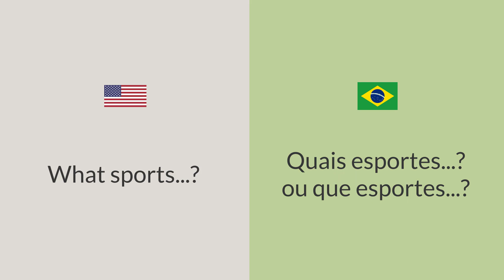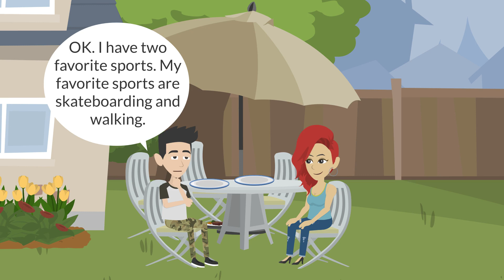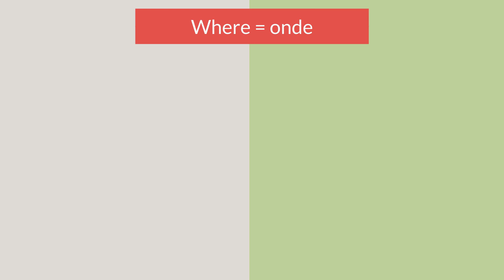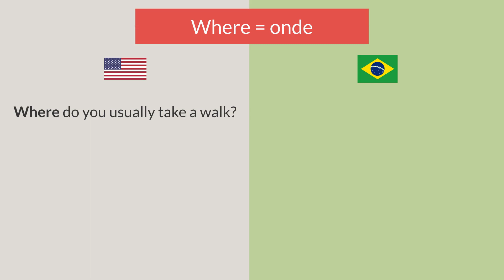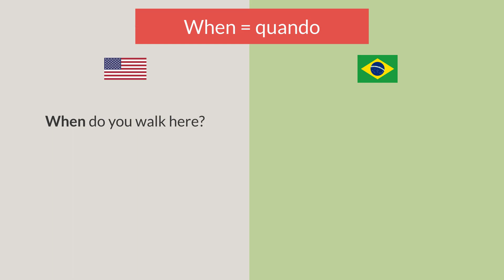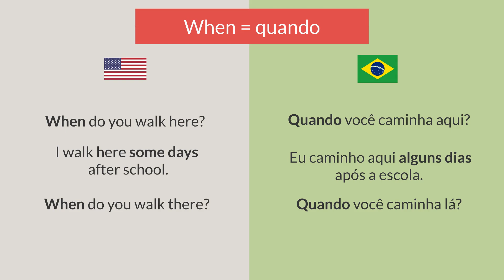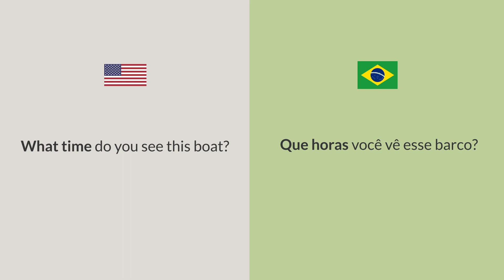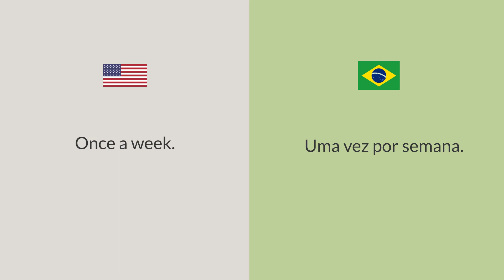Inglês Básico: Questions about sports and free time.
0:18  Scene 1:  At the Rochas’ house
3:12  Scene 2: the walk.
5:59  The walk part 2.
8:06  Fishing boat and ice cream.
10:57 Story conclusion.